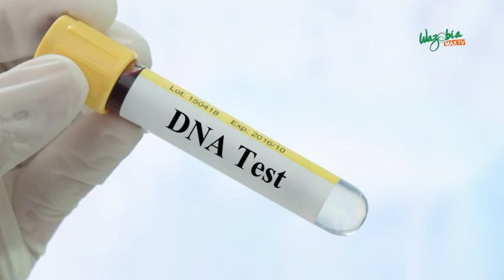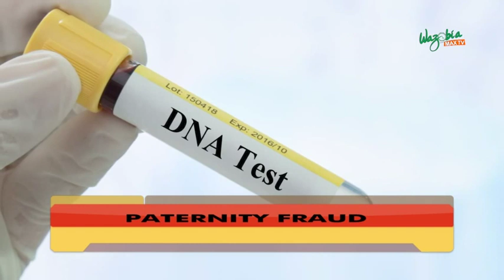Nigeria Rank Number 2 In Paternity Fraud | The Gudu Morning Naija Show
Paternity fraud in Nigeria is the pretence that a Nigerian father is the legitimate and biological father of a child. It usually occurs when a woman deliberately misidentifies a man as the biological and legitimate father of her child.

Our guest Uche Juna further explained how imperative it is for men to check the DNA of their children and how to handle the issue if the result turns out not as expected.